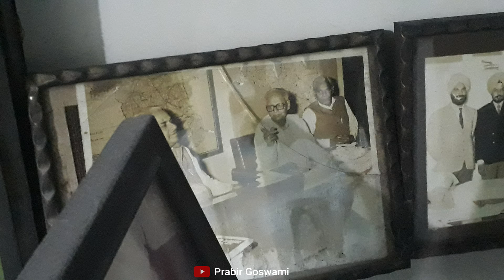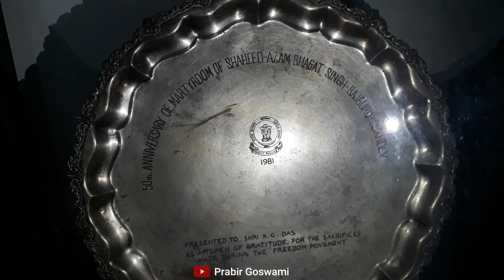শহীদ যতীন দাস এর মহাপ্রয়াণ দিবসে বক্তব্য শহীদ যতীন দাস স্মৃতি সমিতির সম্পাদক শ্রীসুবীর কুমার কুন্ডু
শহীদ যতীন দাস এর মহাপ্রয়াণ দিবসে বক্তব্য শহীদ যতীন দাস স্মৃতি সমিতির সম্পাদক শ্রী সুবীর কুমার কুণ্ড
The martyrdom day of SHAHEED JATIN DAS will be observed on 13th  September 2022. It was on this day that SHAHEED JATIN DAS made the supreme sacrifice in Brostal  Jail, Lahore, in 1929 after fasting for 63 days.
The day will be suitably observed with floral tributes and memorial meetings at Keoratola Burning Ghat and Shaheed Jatin Das Park (Hazra Crossing). The programs at these places are scheduled at 10.30 AM and 11.00 AM respectively on 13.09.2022 which will be attended by a number of dignitaries and freedom fighters, their family members, and visitors. Your kind presence is solicited. We must maintain sound law as per the rule of sound and as per the order of the Supreme Court.

With thanks and JAY HIND!

MY FAVOURITE BOOKS:
📖 Bhagavad Gita
📖 Srimad Bhagavatam Complete 18 Volumes Set:

○Install Flipkart App:

🛒Shopping on Flipkart:

IF ANY CONTENT OWNER HAS SOME ISSUES WITH MY VIDEO PLEASE SEND A EMAIL OVER MY BUSINESS MAIL AND I WILL REMOVE THE VIDEO.